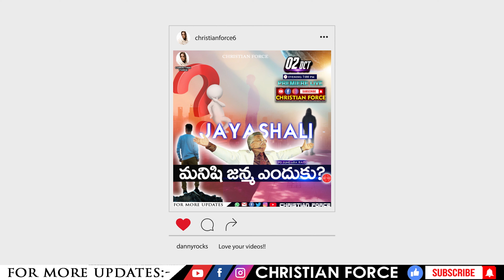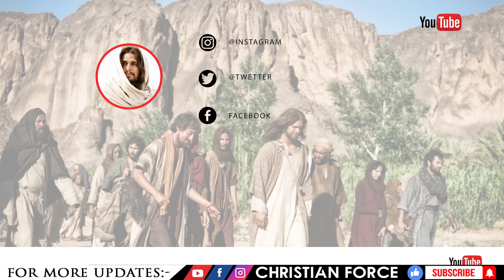BOUI || శోధన సహించాలా? || Wonderfull Message By Lazarus Prasanna Babu || CHRISTIAN FORCE